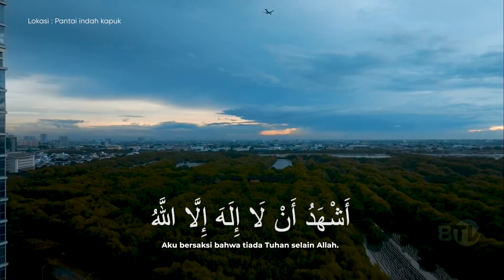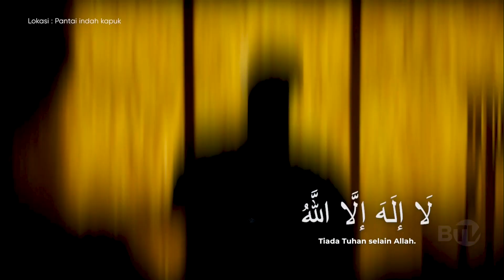BTV (Indonesia) - Adzan Maghrib 2024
Adzan ini dipakai juga di IDTV (Investor Daily TV)

PT First Media News (BTV) - Member of B-Universe